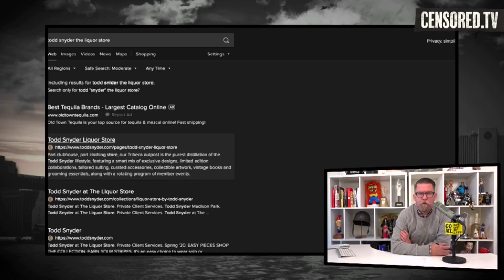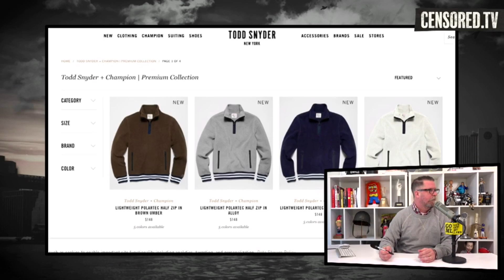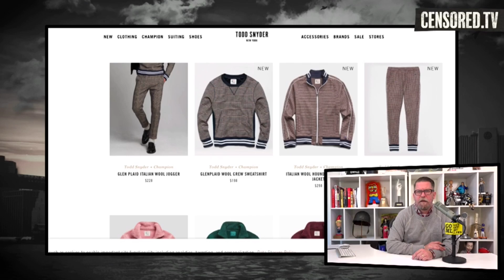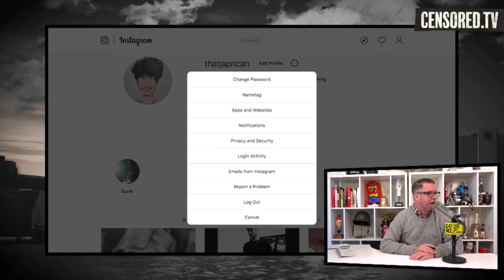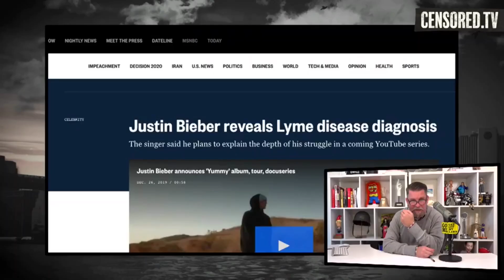Gavin McInnes and Ryan Katsu Rivera on Todd Syder, Lyme Losers, Chew and Spit CensoredTV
Do you like my sweater.
You are really at 100% shithead
Todd Snyder
Ryan's Instagram Stories
The tobacco chew comes up for the first time as Ryan spits through the show
Lyme disease and losers

This channel and the Jim Fannon Show Podcast consist of older terrestrial radio shows and current interviews and performances by friendly musicians, movie industry influencers, media personalities and a variety of general interest clips. Interact with the community and you’ll no doubt, get a response from @JimFannonShow Gavin McInnes and Ryan Katsu Rivera on Todd Syder, Lyme Losers, Chew and Spit CensoredTV